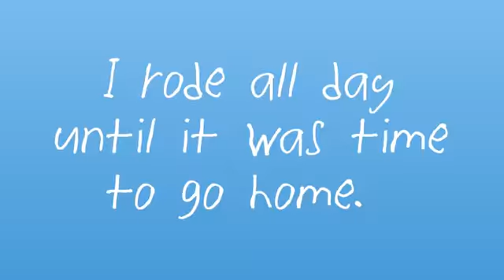KaZAM v2e No Pedal Balance Bike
The ONLY balance bike with an easy step-in patented FOOTREST design.
KaZAM's Footrest is in the natural place, where feet would be if coasting on a pedaled bike, helping to find their center of gravity.
Adjustable seat and handlebars - KaZAM accommodates ages up to 5 years.
Puncture resistant, maintenance free EVA tires - never need air!
As Seen on Shark Tank!